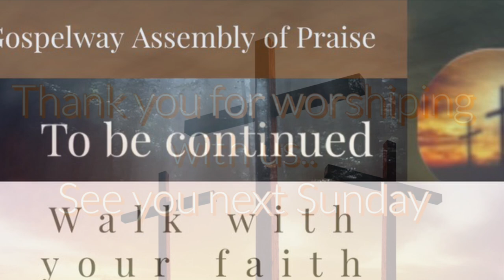Gospelway: Back to Bethlehem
Welcome one and all to our service.

Today’s message centers around, Ruth and Noami: their journey back to the House of Bread (Bethlehem) and the part Boaz played in the story.

This story is not just historical accounts but lessons on faith, and moral strength.

For those that would like to leave an offering, there are a few  ways to give: